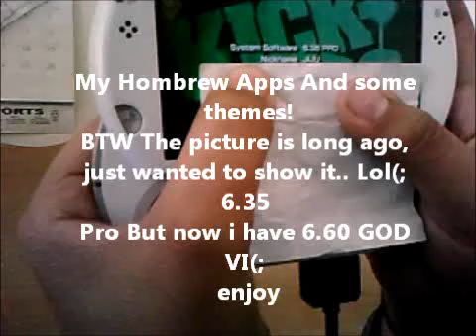My PSP Homebrew Apps And Themes!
hEY GUYS! i just wanted to show off my new CFW..Lol jk. But here are some must have apps and some nehh. But still Enjoy and give a like por-favor! It helps A LOT only 2 seconds thanks(: